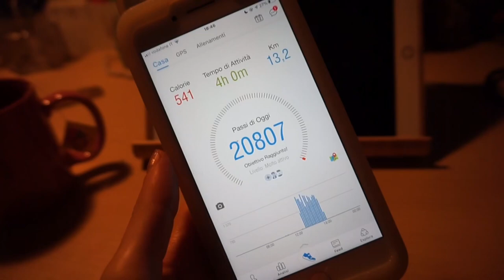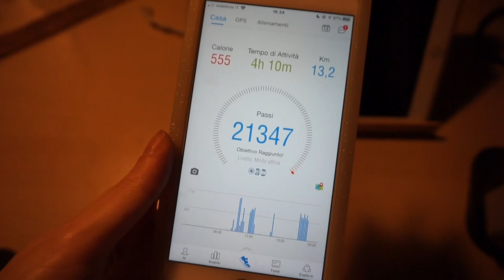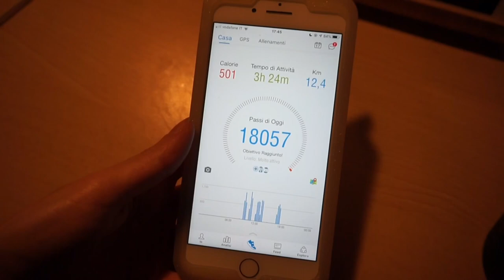I giorni prima del ricovero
Ho distrattamente cancellato il primo video, questo dimostra la mia praticitá..
Mi chiamo Gemma, ho 22 anni e come tante ragazze (purtroppo) soffro di anoressia.
Il mio scopo è quello di documentare, di sensibilizzare una società forse troppo superficiale che ignora un disturbo comune come questo.
Molte immagini potrebbero toccare un pubblico affetto da tale disturbo quindi se siete influenzabili, se vi ritenete tali, vi chiedo di non guardare, o almeno, non i primi video in cui il disturbo mi aveva sopraffatta..
Spero possiate capire cosa milioni di ragazze e ragazzi passano ogni giorno e quanto sia dura la battaglia contro il proprio mostro
Vi mando un bacio, Gemma.